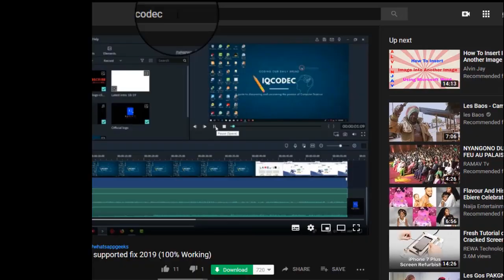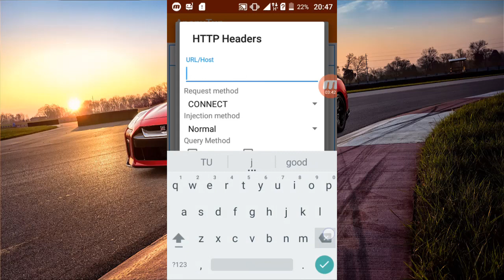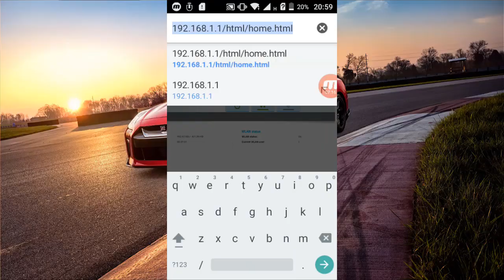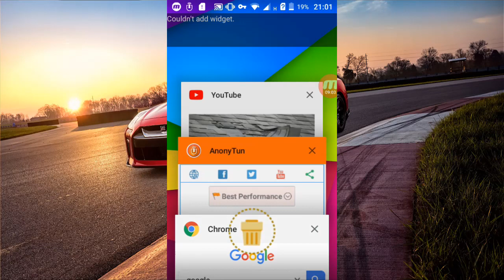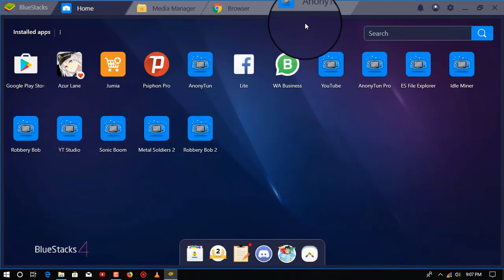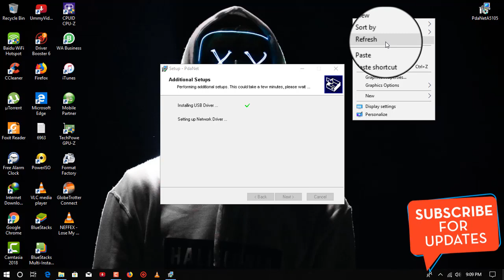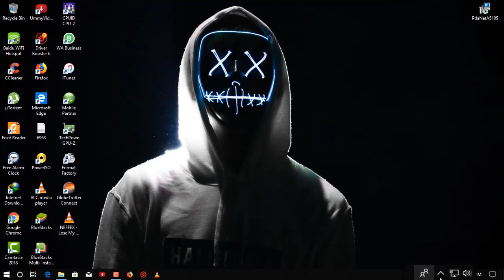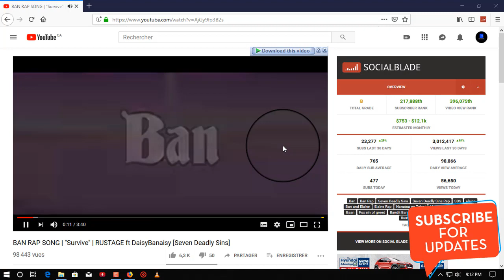Free Internet With MTN All over Africa(CM,GB,Nigeria,Congo...) at 2mb/s on Android&PC 100% 2019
Hey every one.. Welcome back on IQcodec
-Achille Perreti and
-Bfaschat

 So today we are going to be looking how you can actually browse for
free with the MTN SERVICE PROVIDER all over Africa

 **Note this tricks would work for all countries using MTN e.g
-Cameroon
-Ghana
-Nigeria
-South Africa
-Congo
  This trick is not fake. 100% WORKING

Pdanet For PC pdanet pc

  We all learn to teach others.. HAPPY VIEWING.. PLEASE SHARE WITH FRIENDS.

 Please follow my lead.. And comment any problem..

^^Share with friends, don't be selfish^_^.

IQcodec
Coding Our Daily Bread